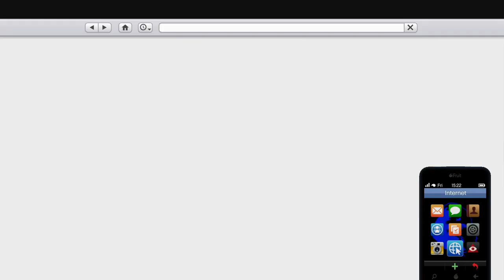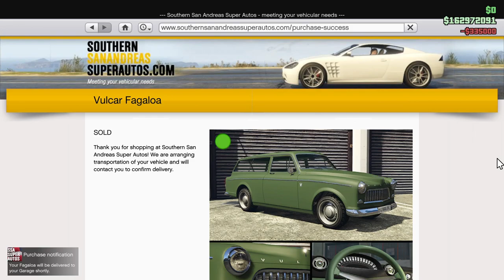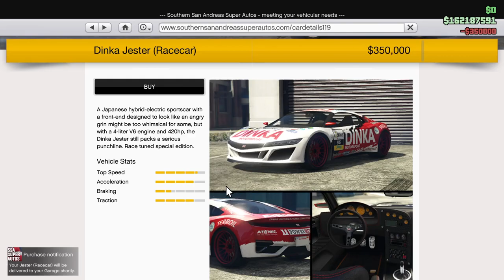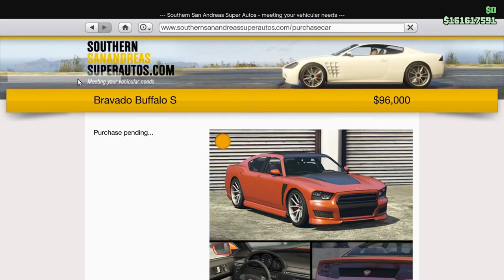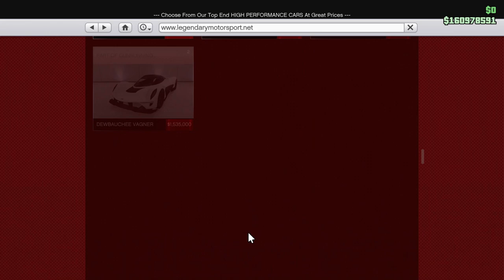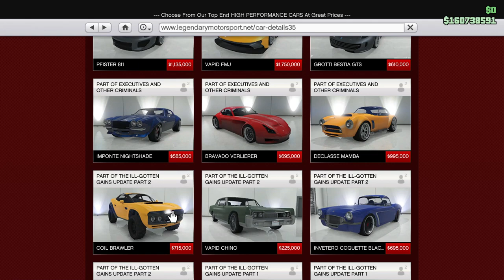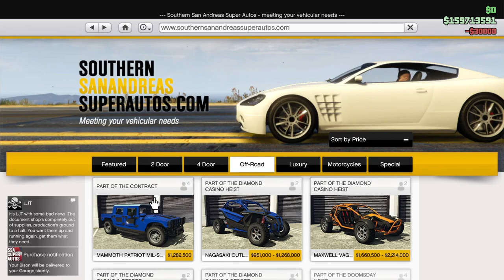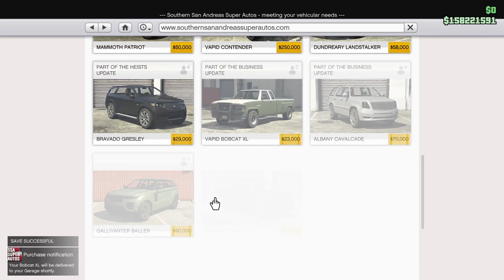Edited for Copyright! Mystery FOMO MELTDOWN! More Vehicles Being Removed! Let's Play GTA5 Online!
So the first version of this was blocked in some countries because of the G1 Transformers Movie Music. So I took that out and fixed another "happy accident" that put the end in the middle so I interrupted myself with FOMO. Not saying this is better, because that was kind of cool too. But here is another version for all you all--until they block the Bay movie stuff.

It's one of the most common marketing techniques. It works by instilling the fear that if you don't do something, you will lose the opportunity to ever do that thing.

It introduces stress to guide behavior. And Rockstar is at it again.

In the update set for June 13, 2023, Rockstar says:

"Lesser-used vehicles will be removed from in-game websites to streamline the browsing experience. These vehicles will be made available via events showrooms, The Lucky Wheel, and other places."

So you won't be able to get them, except for some random week perhaps next October. And the best part is, we don't know what cars are being removed. I say cars because you can't get boats and planes in the showrooms of the lucky wheel, but I guess they're really not off the table either.

So in this video I had a grand FOMO Meltdown, filling my garages with older cars that I want the opportunity to have, but not badly enough to buy.

Rockstar, I have enough stress in my life. I don't need video game stress on top of it. Reverse this, and instead make ALL THE CARS AVAILABLE.

This is supposed to be a fun game we can play when we want. I shouldn't have to check every week to see if I can finally buy a Panto.

To my viewers, enjoy. To Rockstar, straighten up and fly right.